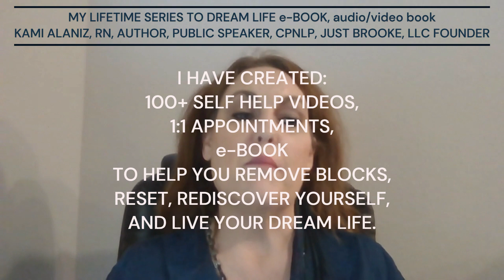"My LifeTime Series to Dream Life" e-Book video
"My LifeTime Series to Dream Life"

Dedication:

To the Brave Souls Embarking on the Journey,

This book is dedicated to each reader who opens its pages with a heart full of dreams and a spirit resilient enough to face life's twists and turns. It is a tribute to the courage within you, the spark that refuses to be extinguished, no matter the storms.

To those who have known the weight of heartbreak, uncertainty, and the shadows of doubt, this dedication is for you. May these words be a reminder that within every challenge lies an opportunity for growth and transformation.

For the dreamers, the believers, and the seekers of a life beyond limits, may this book be a compass guiding you towards the realization of your most cherished aspirations. In the tapestry of your existence, may you find the threads of hope, purpose, and the unwavering belief in your own potential.

As you turn the pages, remember that you are not alone. This dedication is a testament to the shared journey of overcoming, rediscovery, and the pursuit of our most authentic and fulfilling lives.

With boundless hope and gratitude,

Kami Alaniz
RN, CPNLP, Public Speaker, Author, Founder of Just Brooke, LLC